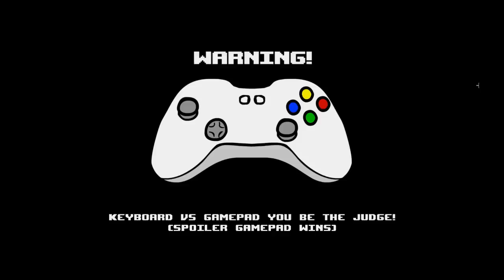Super Meat Boy Episode 001 - The Forest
Episode One in My Super Meat Boy Lets Play! 001 - The Forest